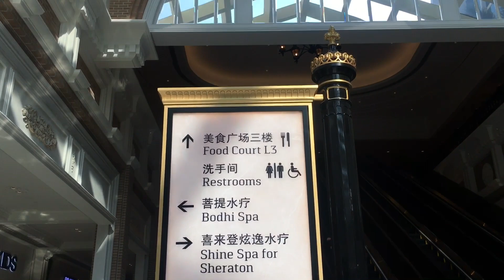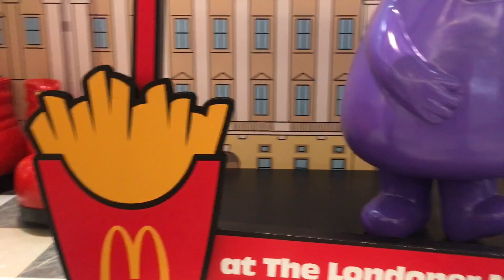FIRST TIME IN LONDONER MACAO/THE LAS VIGAS MACAO CASINO